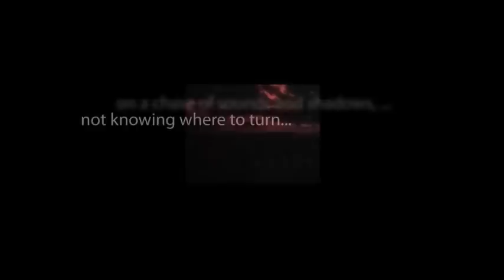CBS Radio Mystery Theater "Maiden Ladies" hosted by E.G. Marshall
A young man is brutally slain while assisting a wealthy man with a flat tire. His aunt takes matters into her own hands when the local police refuse to pursue the case.